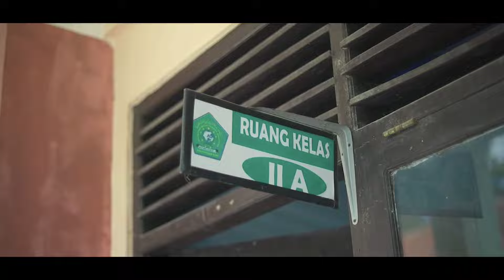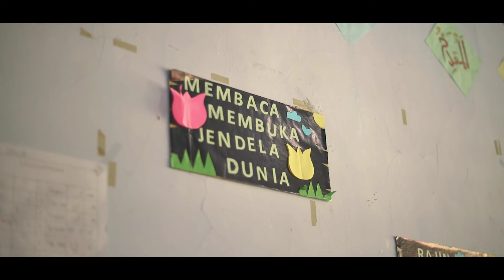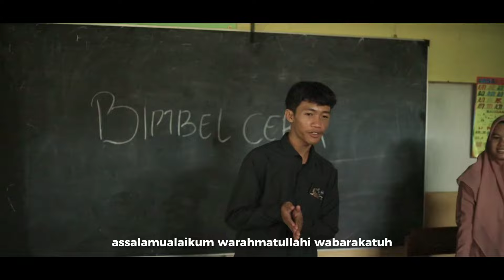APRESIASI PROSA | GURU | Dosen Pengampu: Agus Yulianto, M. Pd.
Film Pendek "GURU" Untuk memenuhi Ujian Akhir semester Apresiasi Prosa Dosen pengampu: Agus Yulianto, M. Pd

Mengisahkan tentang seorang ibu yang tidak merestui anaknya untuk menjadi guru, sebab ia menganggap bahwa guru adalah pekerjaan yang rendah. Berkat kesungguhan dan kegigihannya akhirnya sang ibu merestui ia untuk menjadi guru.

Film ini dibuat untuk memenuhi tugas Ujian Akhir semester 3 Mata Kuliah apresiasi prosa, Pendidikan Bahasa Indonesia, Universitas Nahdlatul Ulama Blitar.
Dosen pengampu: Agus Yulianto, M. Pd.

Sutradara: Fufut Shokhibul Burhan
Penulis naskah: Anjun Nuraini, dkk.
Kameramen: Muhammad Nur Irwansyah
Cast
1. Kakak (Kak Tina) : Nina Verika Arifin
2. Ibu (Bu Dewi)  : Anjun Nuraini
3. Taksu   : Fufut Shokhibul Burhan
4. Mina (pacar Taksu) : Ika Putri Ismayanti
5. Bu Lina   : Laila Mawarda
6. Bu Mirna (ibu Mina) : Maulidia Damayanti
7. Bu Murti  : Ike Pantrisna Imawanti
8. Bu Sari  : Esa Putri Nur Iklima
9. Bu Sukma  : Dian Nur Lestari
10. Dosen    : Fransaski Angga Pradana